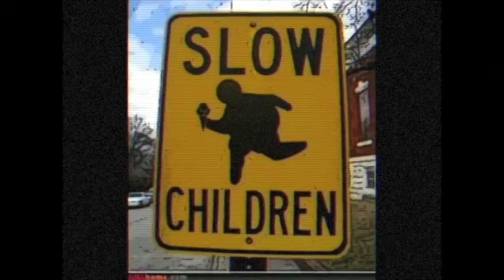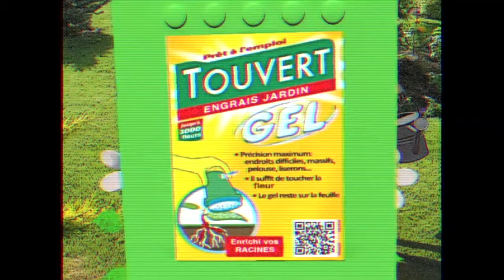Niouz du Futur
Un extrait de "Héritage 2-3", à venir prochainement...